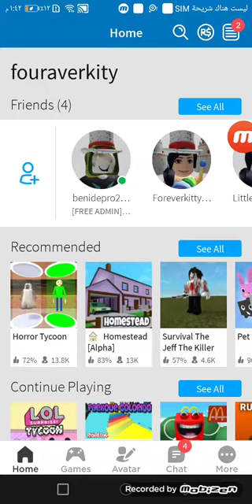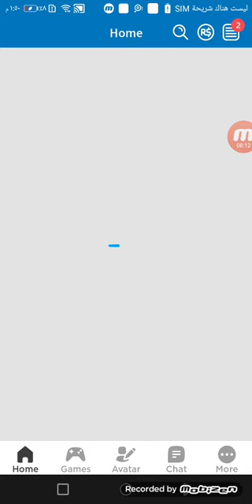playing roblox flee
i loved that girl it was so fun